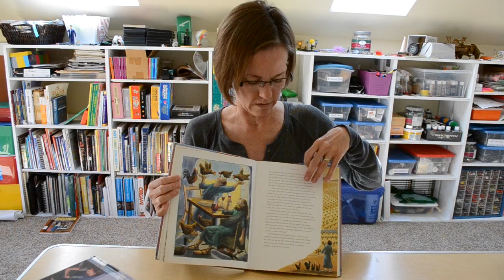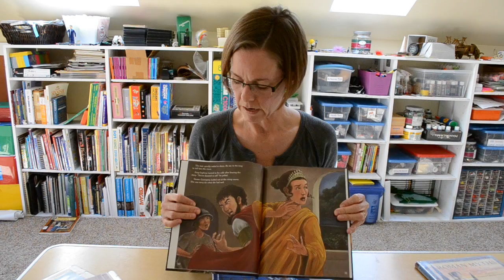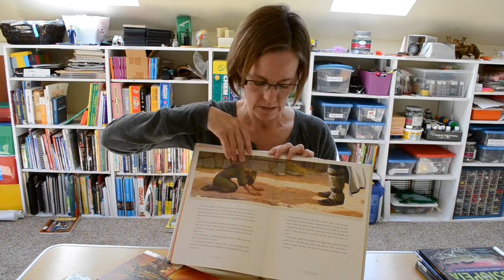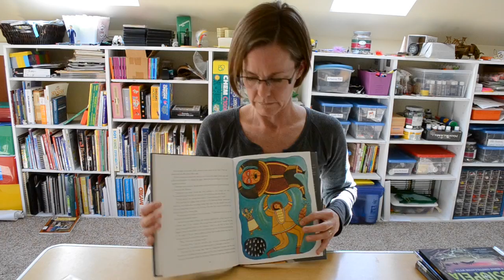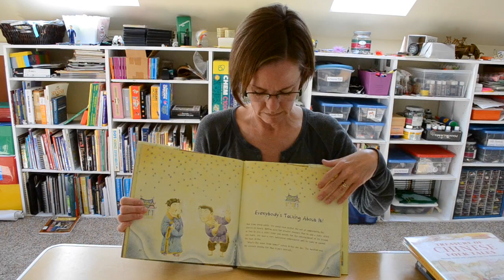STEAM-Powered Vlog - World Mythology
In this episode, I share fun titles to help your kids explore myths from around the world.

Roman Myths by Geraldine McCaughrean

Night Sky Stories series by Capstone Publishing. Titles in the episode include The Story of Cassiopeia and The Story of Orion both by Thomas Kingsley Troupe and The Story of Ursa Major and Ursa Minor by Cari Meister

The Adventures of Thor: The Thunder God by Lise Lunge-Larsen

Loki (Short Tales, Norse Myths series by Magic Wagon) by Rob Worley

The Girl Who Helped Thunder and Other Native American Folktales by James and Joseph Bruchac

Treasury of Chinese Folk Tales: Beloved Myths and Legends from the Middle Kingdom by Shelley Fu

Chinese Fables: "The Dragon Slayer" and Other Timeless Tales of Wisdom by Shiho Nunes

The Elephant's Friend and Other Tales from Ancient India by Marcia Williams